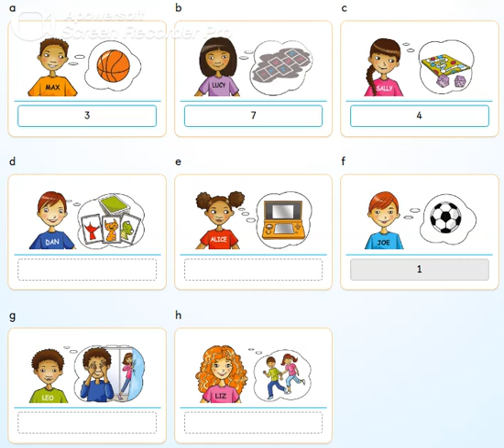PB pg. 46 - Activity 16 - Listen, number and repeat.